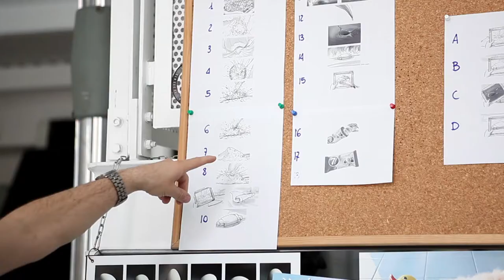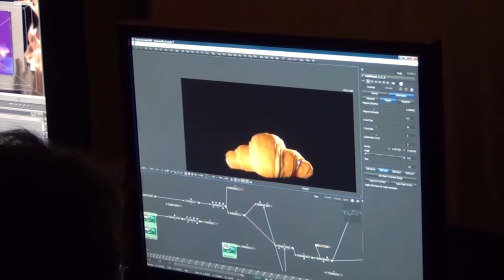7days backstage hires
7 days backstage shooting. Director and d.o.p. Luca Perazzoli